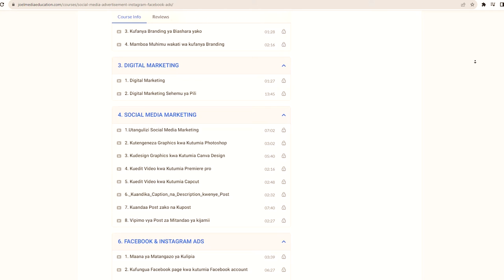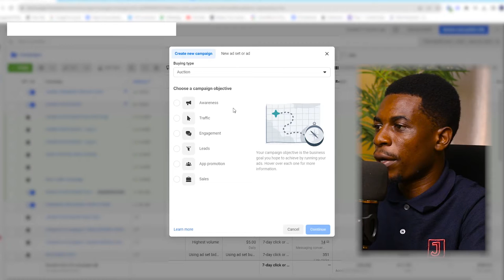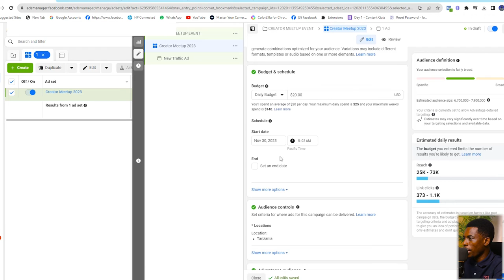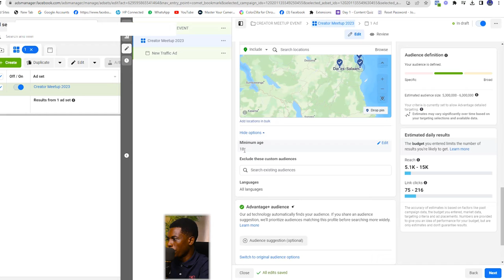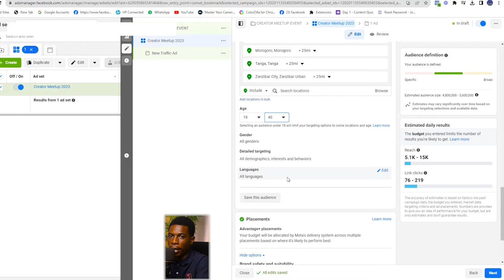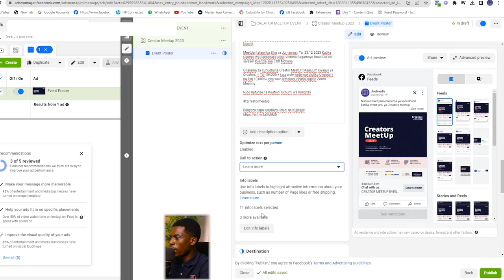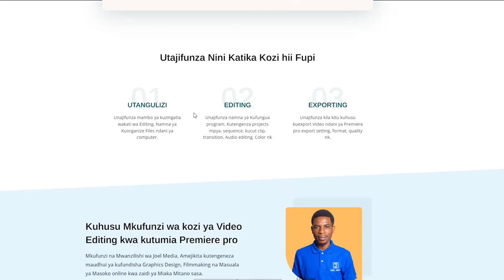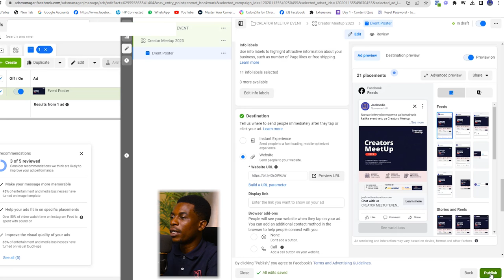Jinsi ya Kurusha Tangazo la Facebook na Instagram linaloleta Matokea Mazuri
Moja ya changamoto kubwa ya wafanya biashara wengi mtandaoni ni kushindwa kupata wateja wengi mtandaoni, na wakati mwingine kushindwa kurun matangazo yenye kuleta wateja wengi. Katika Video utajifunza namna kurun au Kurusha Tangazo la Facebook na Instgaram linaloleta matoke hatua kwa hatua